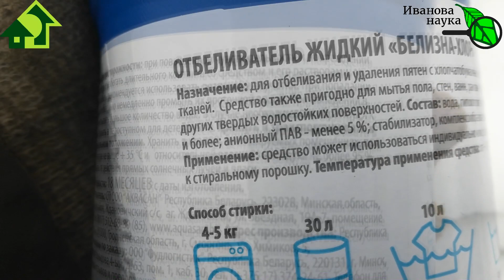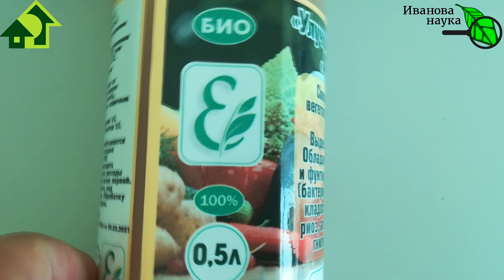ТЕПЛИЦЕ ПРИШЕЛ КОНЕЦ, но СБОР УРОЖАЯ ЕЩЕ ПРОДОЛЖАЕТСЯ! Хранение овощей на грядке: погода и сроки.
Собираю урожай до декабря и не нарадуюсь: овощи свежие, сочные, вкусные и полезные!
Что делать в теплице после удаления растений и какие овощи я храню на грядках - смотрите в выпуске ТЕПЛИЦЕ ПРИШЕЛ КОНЕЦ (наконец-то!), но СБОР УРОЖАЯ ЕЩЕ ПРОДОЛЖАЕТСЯ! Хранение овощей на грядке: какие овощи, погода и сроки.

АНТИЛУС - микробный препарат для улучшения плодородия почвы и борьбы с болезнями растений на основе непатогенных и непатентованных Pseudomonas aurantiaca, используется путем разбавления препарата в воде и полива или опрыскивания растений.